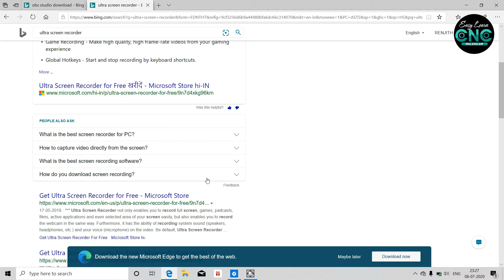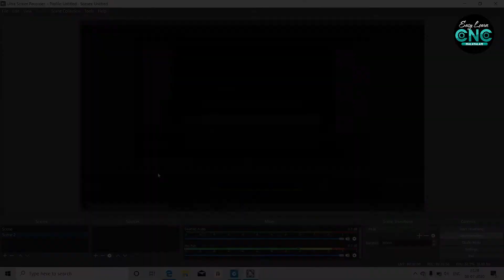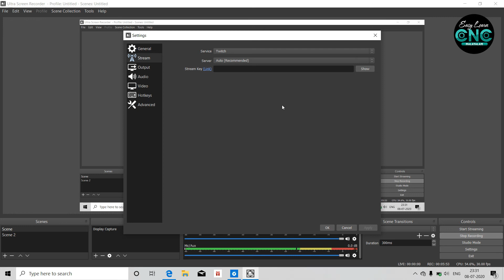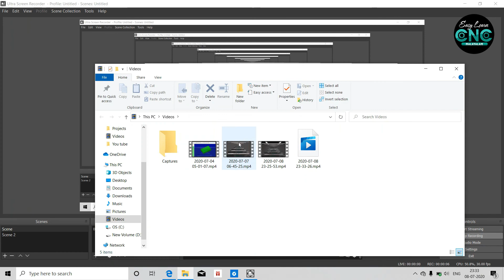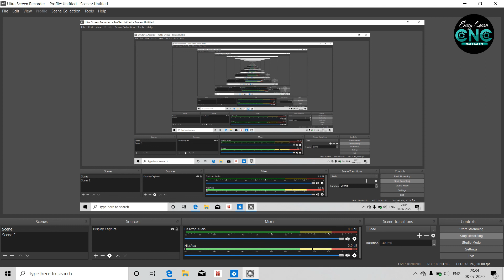Screen Recorder for Laptop and PC ||OBS screen recorder|| Ultra Screen Recorder,display Capture.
screen recorder for Laptop// PC